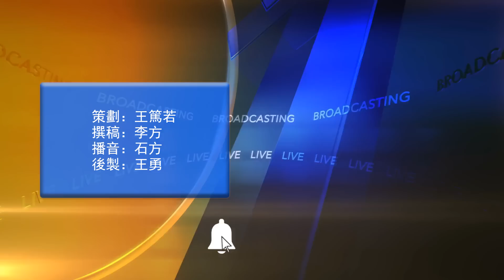🔥诡异！中共巨轮沉没俄水域 3万吨国防工业原料坠海背后玄机；中共挟15万人质恐吓 菲律宾坚决回呛；中共高层不和？美泄密文件揭间谍气球内幕；赖清德：台海战争将是全球性灾难中共难以承受|【阿波羅網WS】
00:00 摘要
00:36 中共高層不和？美洩密文件揭間諜氣球更多內幕
01:27 詭異！中共巨輪沉沒俄水域 3萬噸國防工業原料墜海背後玄機
04:34 中共挾15萬人質恐嚇 菲律賓堅決回嗆
06:46 賴清德：台海戰爭將是全球性災難 中共「難以承受」
08:35 結束語